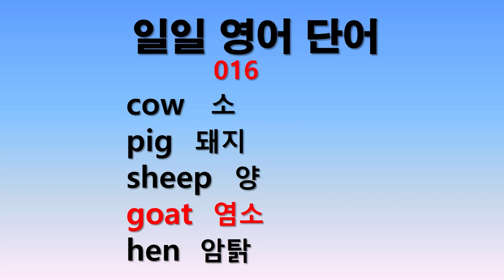일일 영어단어 016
매일 5개의 단어를 5분씩 공부합니다. 부족분은 반복듣기 합니다.
매일매일의 단어공부가 큰 탑을 이룹니다.